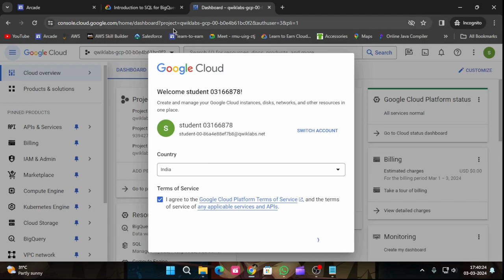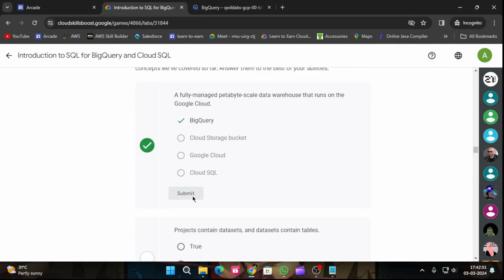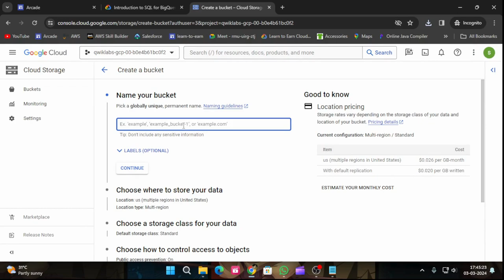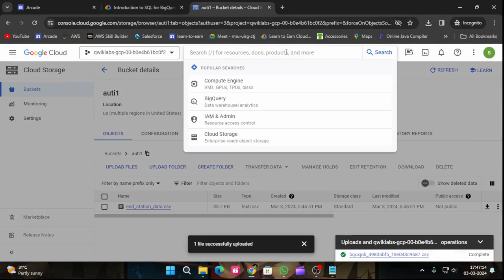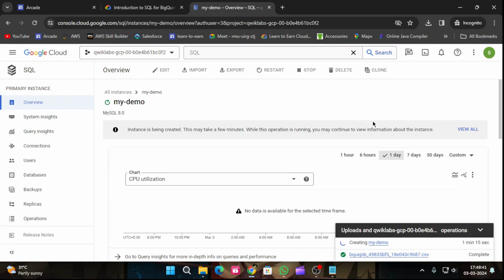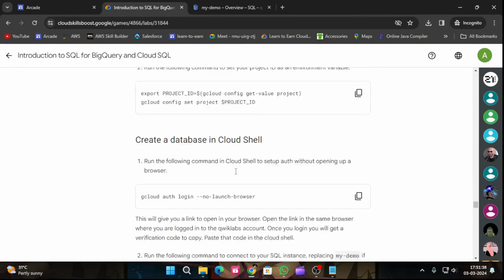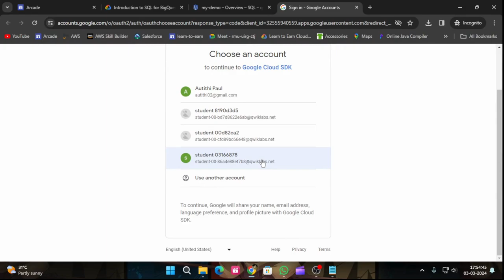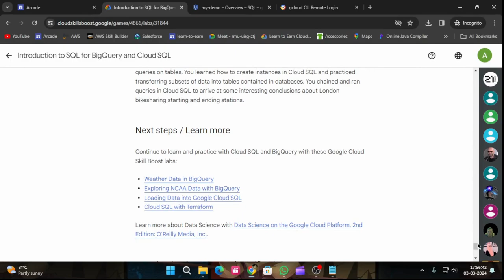Introduction to SQL for BigQuery and Cloud SQL | Arcade 2024